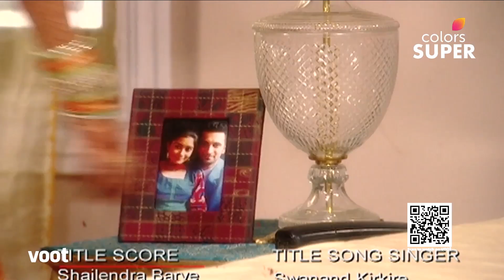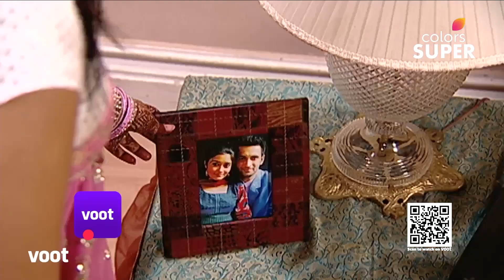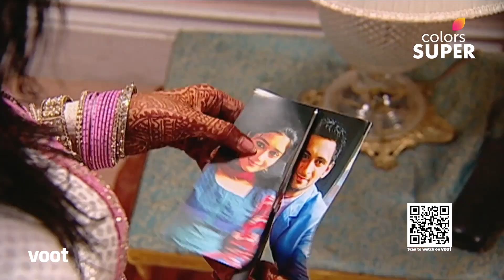Muddu Bangara | ಮುದ್ದು ಬಂಗಾರ | Ep. 106 | Highlights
ತಪಸ್ಯಾ ಮತ್ತೆ ವೀರ್ ಮನೆಗೆ ಬರುತ್ತಾಳೆ ಆದರೆ ಅವಳನ್ನು ಸ್ವೀಕರಿಸಲು ವೀರ್ ನಿರಾಕರಿಸುತ್ತಾನೆ. ವೀರ್‌ಗೆ ಇಚ್ಛಾ ಕರೆ ಮಾಡುತ್ತಾಳೆ ಮತ್ತು ತನ್ನನ್ನು ಭೇಟಿಯಾಗುವಂತೆ ಕೇಳುತ್ತಾಳೆ.

Tapasya comes back to Veer's house but Veer refuses to accept her. Iccha calls Veer and asks him meet her.